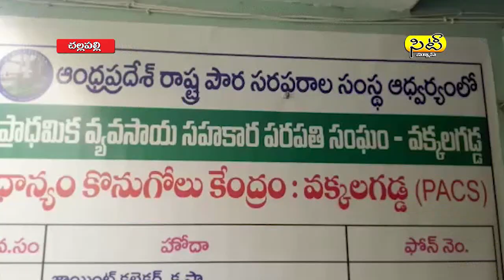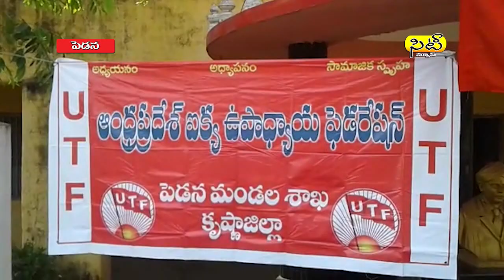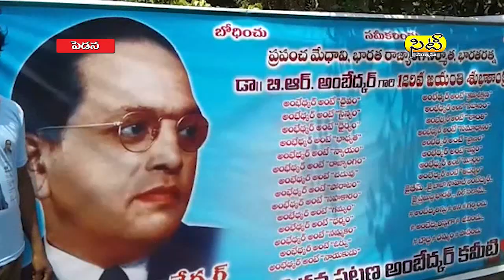14 04 2020 evenews02